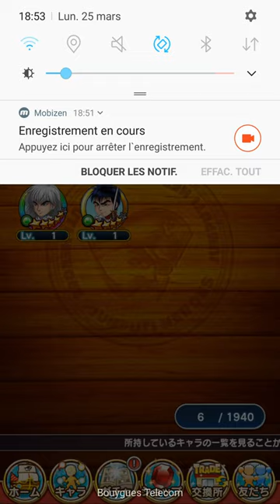jumputi heroes 【ジャンプチ ヒーローズ】 inventory character list Bastard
After the annoncement of the shutdown of the game on 27 march 2024, i decided to keep some memories of this game

some time the attack animation is hide by effect and the punching bag so i decide to upload that to see a little better the attack and victory pose

most have no sound, or annoying sound, it just for gif purpose or else